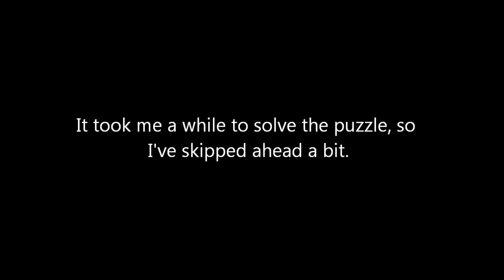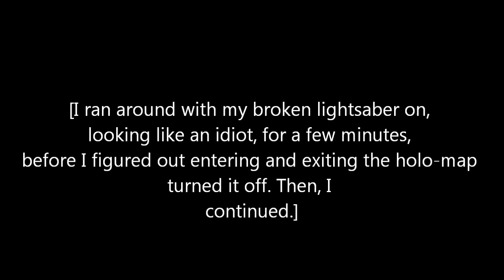Ilum -- Star Wars Jedi: Fallen Order #11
Cal travels to Ilum to repair his lightsaber, and maybe a few other things...